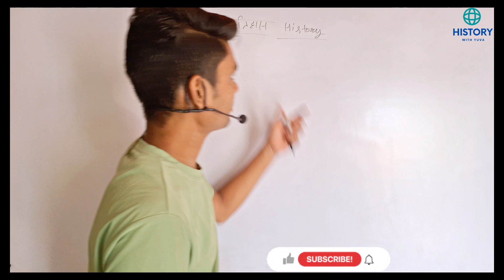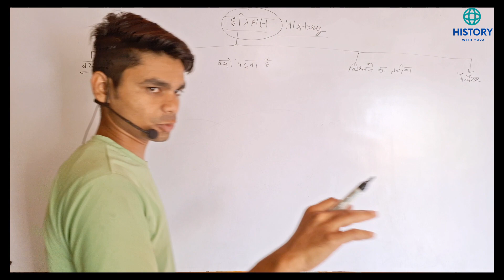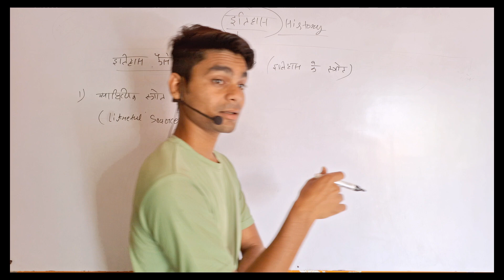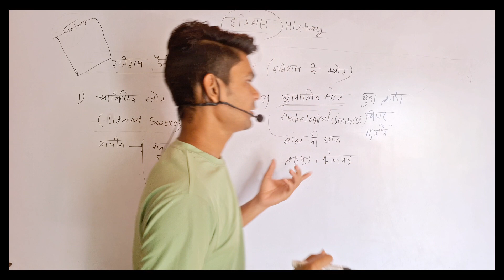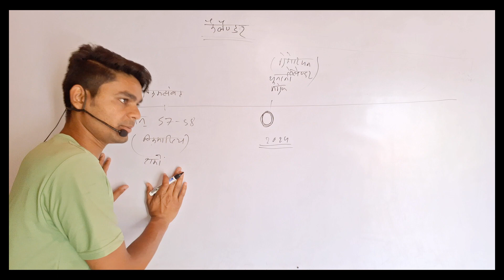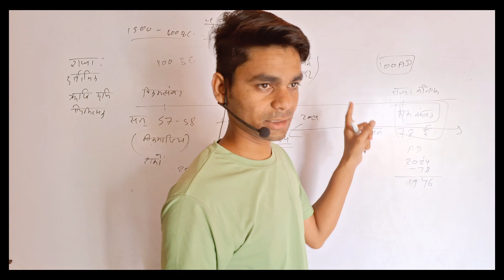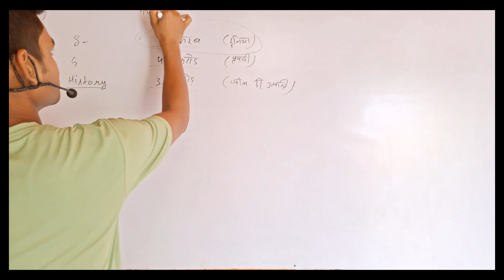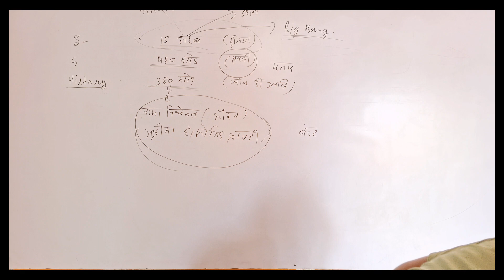Class 12 History MPBoard | Basic Class 01 History with Yuva । New Batch 2024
Exploring 12th Class History for MP Board Students'. Dive into the rich tapestry of Madhya Pradesh's past as we unravel the intriguing tales, pivotal events, and influential figures that have shaped this vibrant region. From ancient civilizations to modern revolutions, join us as we delve deep into the pages of time, offering insightful analysis, engaging visuals, and expert explanations tailored specifically for 12th-grade students preparing for their history exams. Whether you're seeking clarity on complex topics or simply eager to enrich your understanding of MP's heritage, this comprehensive guide promises to be your ultimate companion on your academic journey.

एमपी बोर्ड के छात्रों के लिए 12वीं कक्षा के इतिहास की खोज। मध्य प्रदेश के अतीत की समृद्ध टेपेस्ट्री में गोता लगाएँ क्योंकि हम उन दिलचस्प कहानियों, महत्वपूर्ण घटनाओं और प्रभावशाली शख्सियतों को उजागर करते हैं जिन्होंने इस जीवंत क्षेत्र को आकार दिया है। प्राचीन सभ्यताओं से लेकर आधुनिक क्रांतियों तक, हमारे साथ जुड़ें क्योंकि हम समय के पन्नों में गहराई से उतरते हैं, विशेष रूप से अपने इतिहास परीक्षाओं की तैयारी कर रहे 12 वीं कक्षा के छात्रों के लिए तैयार किए गए व्यावहारिक विश्लेषण, आकर्षक दृश्य और विशेषज्ञ स्पष्टीकरण प्रदान करते हैं। चाहे आप जटिल विषयों पर स्पष्टता चाहते हों या एमपी की विरासत के बारे में अपनी समझ को समृद्ध करने के लिए उत्सुक हों, यह व्यापक मार्गदर्शिका आपकी शैक्षणिक यात्रा में आपका अंतिम साथी बनने का वादा करती है। अभी सदस्यता लें और आइए एक साथ इस ज्ञानवर्धक अभियान पर चलें!"